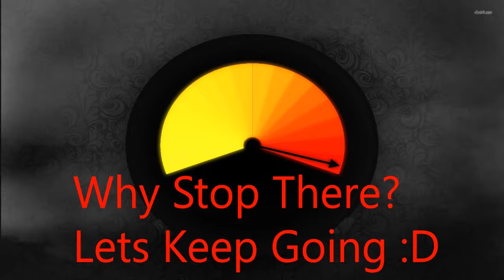RANK 86 + MORE SCAR HAMR FUN || Roblox Phantom Forces [#1]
This is a special video. (Also my second one ever) I hit Rank 86 Followed by more HAMR time :P
Also, In the second round, I think the reason a lot of people left because I made them rage quit with my scar HAMR skill. Idk, I guess I learned the hard way that being so skilled can leave you struggling to find any players to kill.

And shouts out to ZEDawg2005 and agatend25 for being the double kill that made me a rank 86 :D